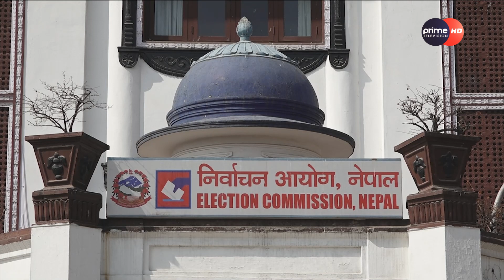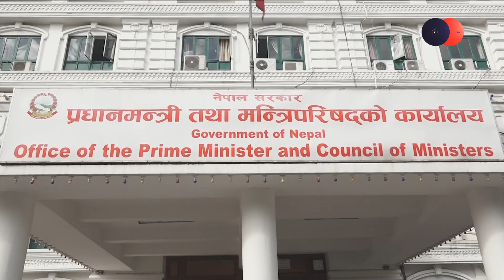देउवा निजी खर्चमा डडेल्धुरामा, आयोगले लगायो सरकारी खर्चमा जान बन्देज